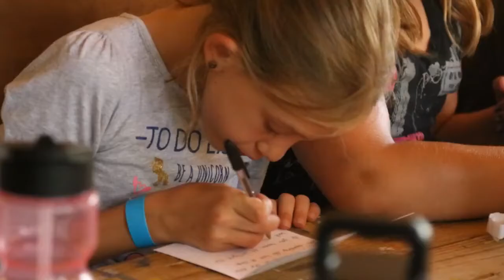Summer 2018: Week 4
We love the excitement our Week 4 campers brought, and we hope they carry their Camp Tek memories with them forever. This week has been AWESOME!